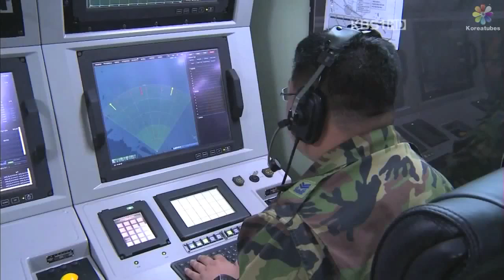Ngắm tên lửa đến từ Hàn Quốc sẽ thay thế cho SAM 2 ở Việt Nam